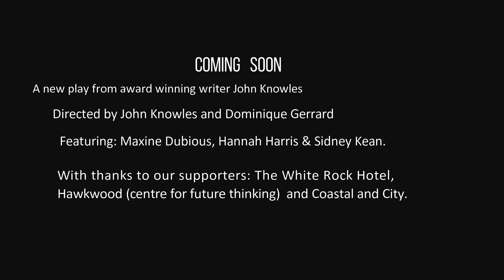Mary Celeste and the Beast of the Bowery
A cabin boy, a priest and a woman in chains, adrift on the Adriatic. Forced to confront the past and bitter truths which will have consequences.